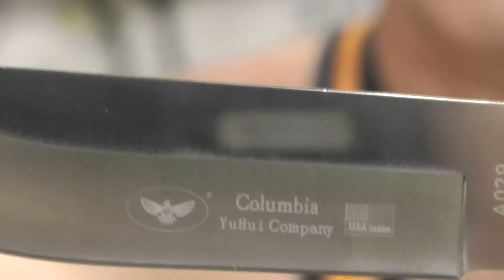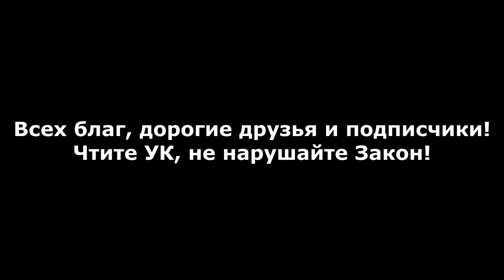коллекция ножей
Частная, любительская коллекция колюще-режущих орудий и предметов